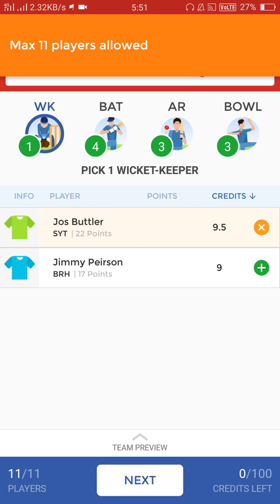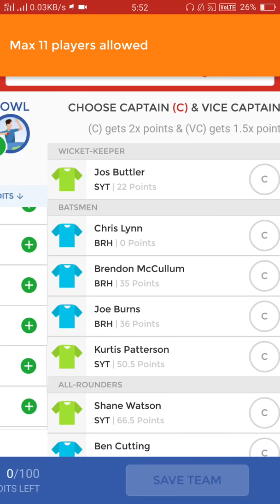Brisbane Heat vs Sydney Thunder, KFC T20 Big Bash Match No.8 DREAM11 TEAM